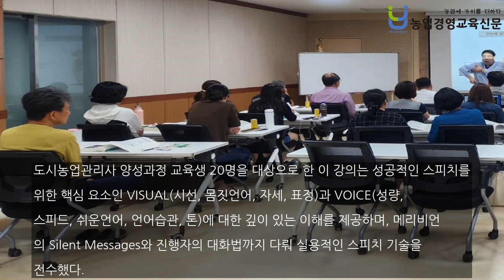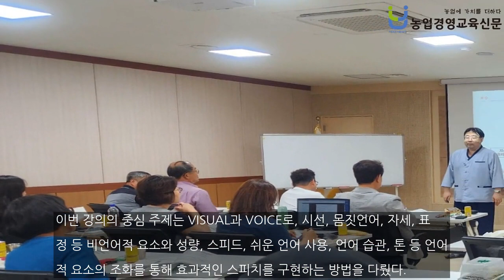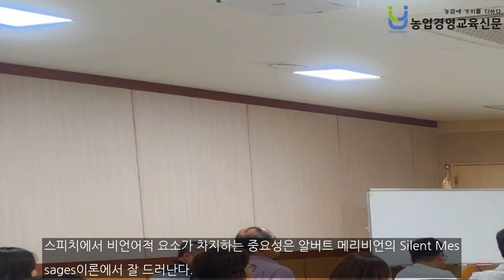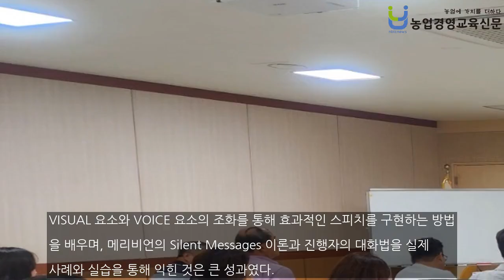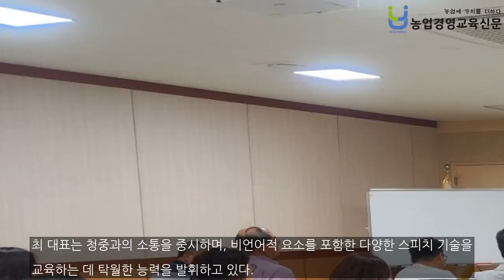도시농업관리자를 위한 기초 스피치 교육, 성공의 열쇠는 여기 있다!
도시농업관리자를 위한 기초 스피치 교육이 1일 안성시농업기술센터에서 성공적으로 진행되었다. 이번 강의는 안성시농업기술센터의 초청으로 체험 및 강사양성 전문기관 좋은세상바라기(주)의 최병석 대표(경영학 박사)가 직접 강사로 나서 교육생들에게 스피치의 기본 기술을 전수했다. 도시농업관리사 양성과정 교육생 20명을 대상으로 한 이 강의는 성공적인 스피치를 위한 핵심 요소인 VISUAL(시선, 몸짓언어, 자세, 표정)과 VOICE(성량, 스피드, 쉬운..본문기사 더보기. 기자